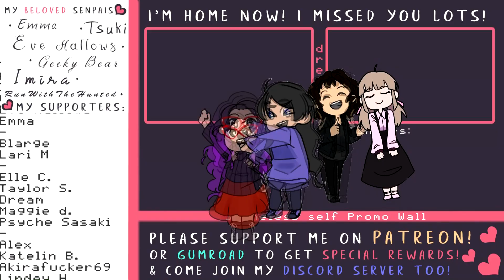[Seikyuu] Positivity Alarm 5 - Day Messages! (1 for morning, 1 for afternoon 1 for night!)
“Please keep going and going”

★·.·´¯`·.·★ sᴘᴇᴄɪᴀʟ ᴛʜᴀɴᴋs ★·.·´¯`·.·★

I couldn’t have made it even this far without the support of my patrons, discord community and friends! I want to thank everyone else who has donated and kept me fed.

Patron List: End of Video!

★·.·´¯`·.·★ ᴄʀᴇᴅɪᴛs ★·.·´¯`·.·★

Voices: Seikyuu VA

Sound Effects:
"Let's Play with Free Sound Effects"

Thank you all so much! I love you all.